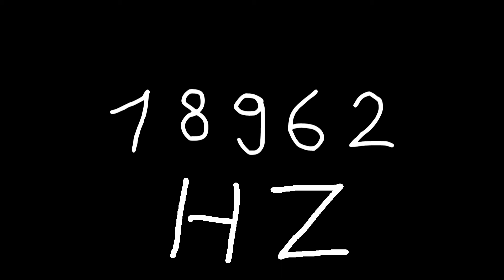18962 hz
Just sound.

chords
sounds
noise
tone
noises
tones
audio
wave
waves
sin
sine
sinus
sinoid
heart
heartbeat
resonancy